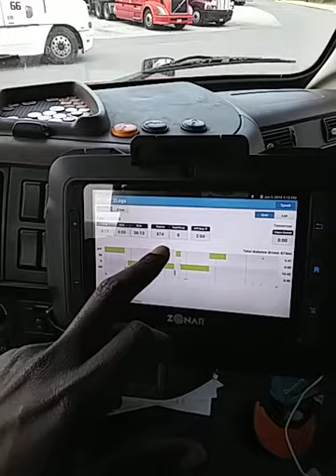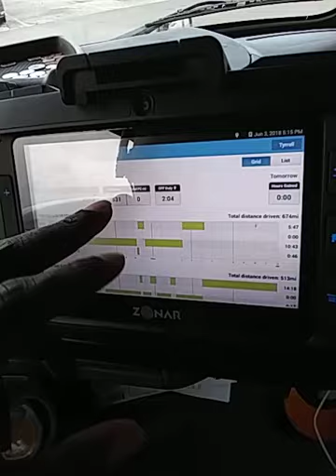Same $h#t different state